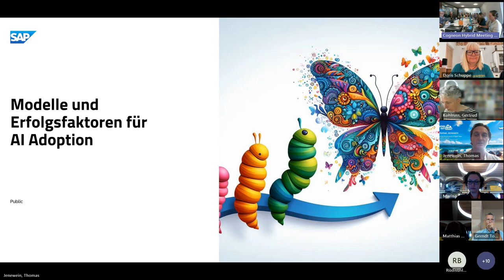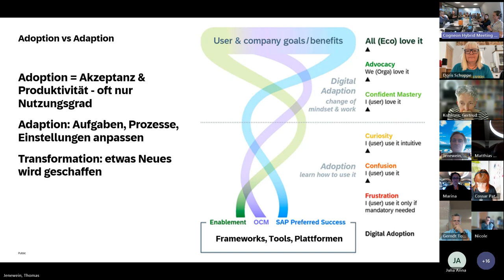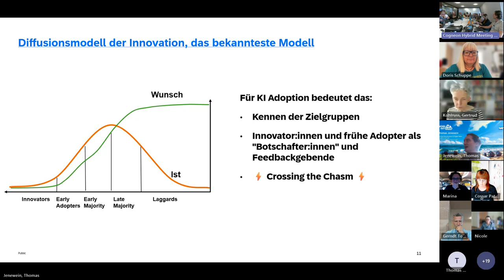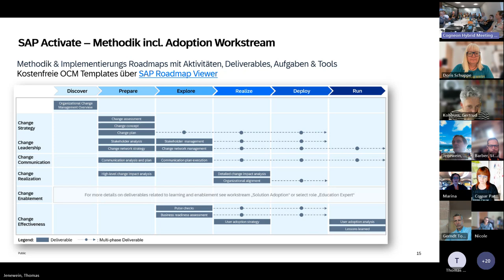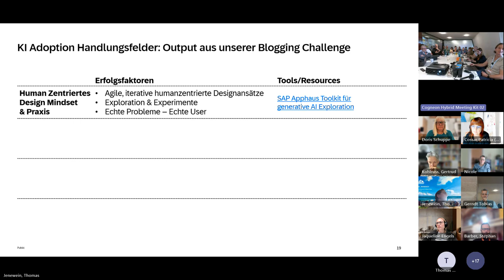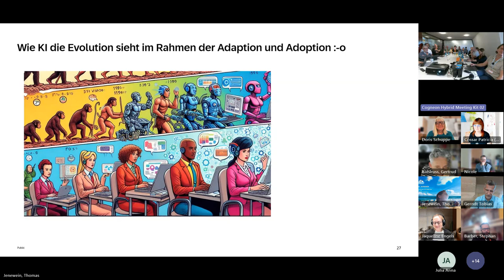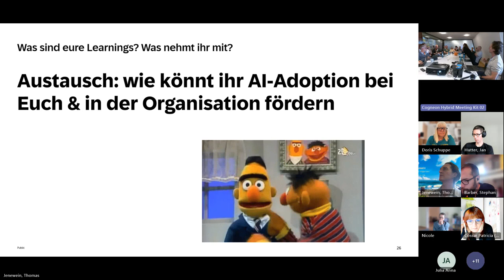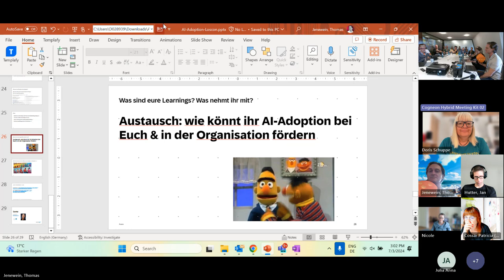Modelle und Erfolgsfaktoren für AI Adoption (loscon24)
Aufzeichnung der Session von Thomas Jenewein auf der lernOS Convention 2024 (loscon24), (loscon24)